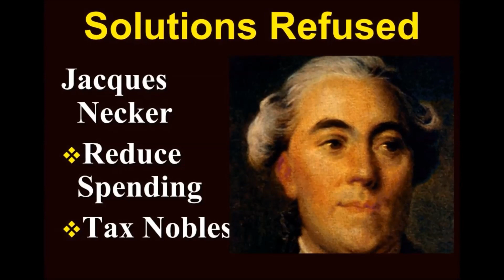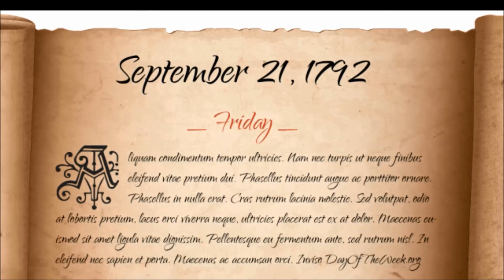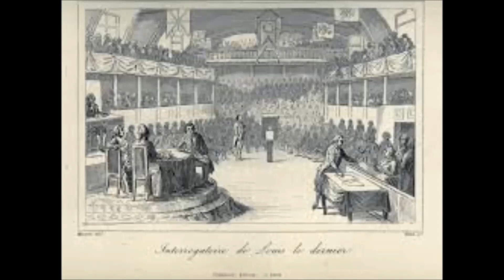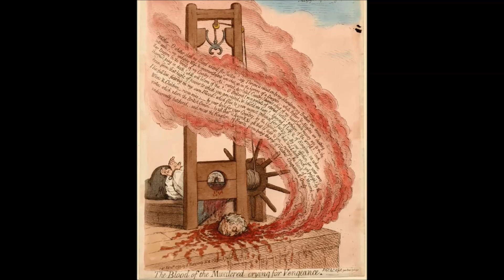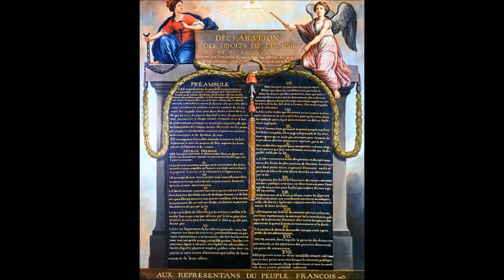பிரெஞ்சுப் புரட்சி / FRENCH REVOLUTION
FRENCH REVOLUTION
Fall of Louis XVI
Jacobin Revolt
Rise of Napoleon Bonaparte